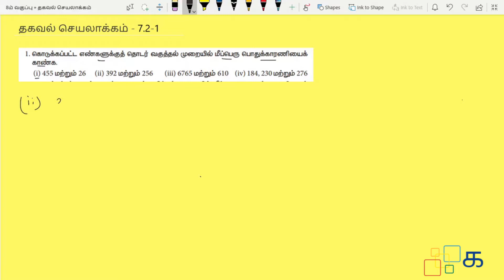Class 8 Maths Tamil Chapter 7 Exercise 7.2 Sum 1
Class 8 Maths Tamil Chapter 7 தகவல் செயலாக்கம்(thagaval seyalakkam) Exercise 7.2 Sum 1 Samacheer